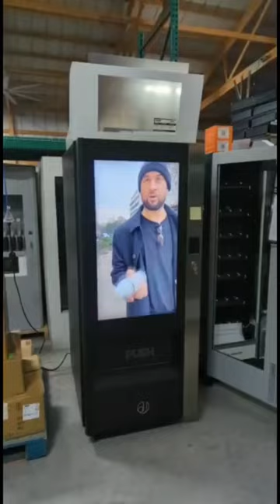Free vending machines will change everything!